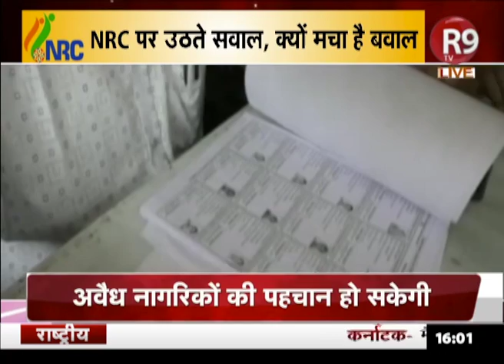NRC पर उठते सवाल, क्यों मचा है बवाल, एक खास चर्चा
असम में NRC लागू होने के बाद पूरे देश के मन में सवाल उठ रहा है... कि जब पूरे देश में NRC लागू होगी तो क्या होगा... इसी कन्फूजन पर एक खास चर्चा